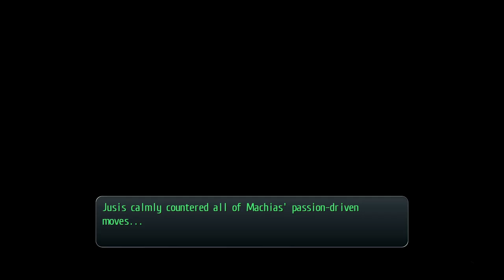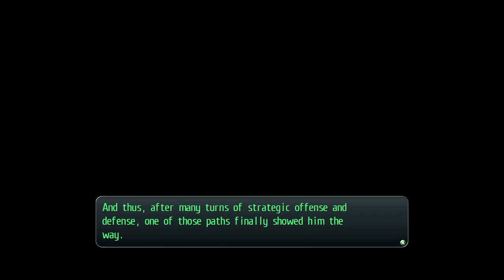Legend of Heroes: Trails of Cold Steel - 62 Ch 5 #06 (8.22) Evening talks & bonding + Hidden Quest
The Legend of Heroes: Trails of Cold Steel 1 - 62 Ch 5 #06 (8.22) Evening talks & bonding + Hidden Quest

Bonding Machias (Maxed), Towa, Fie
Character Page 1 Hibelle
Milk for Celine
Hidden Quest The Sleeping Boy - Character Page 1 Rosine

2013/2017 Nihon Falcom